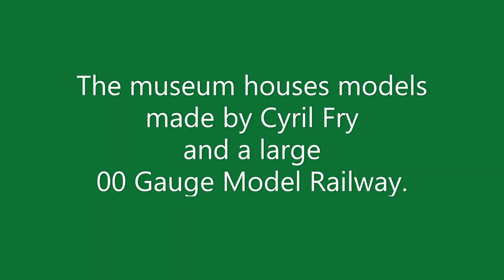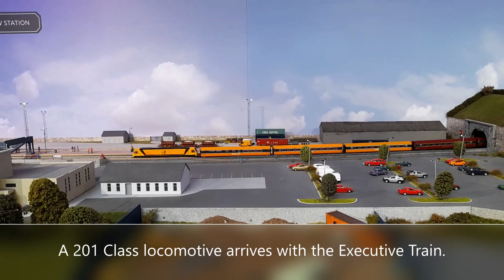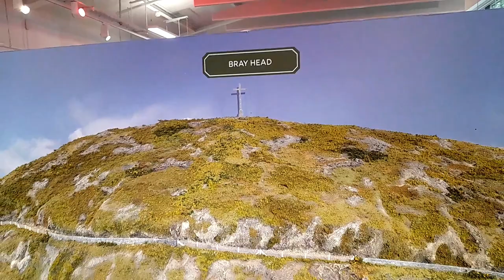The Casino Model Railway - Ireland's Only Model Railway Museum!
A visit to the Casino Model Railway Museum in Malahide, just North of Dublin.

We have a look at the historic O Gauge models made by Cyril Fry and the new 00 Gauge Model Railway.

The 00 Gauge Model Railway, has 4 scenes, Bray Head, Dublin City, Mallow and Malahide.

We various locomotives in action including the 071 Class, the 201 Class, the 141 Class, the 121 Class and a 2800 DMU.